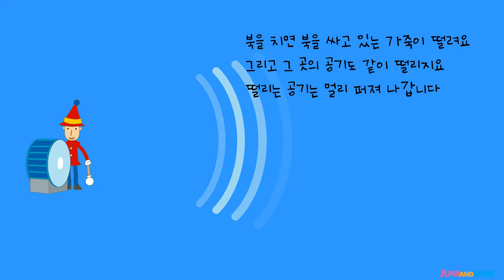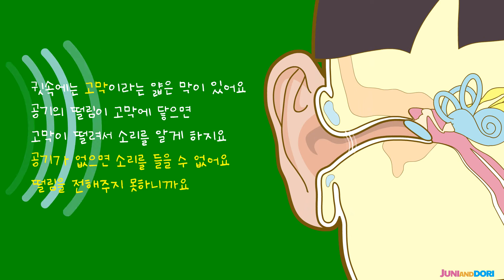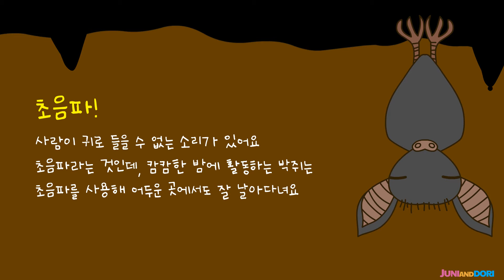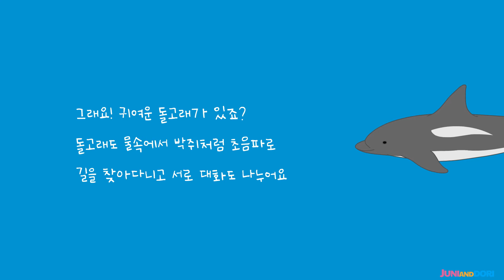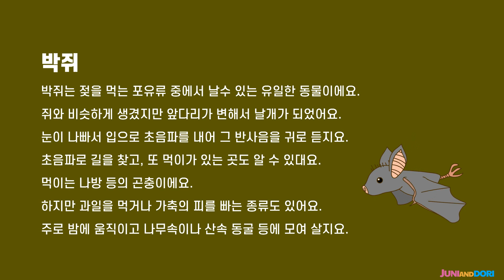돌고래는 어떻게 소리를 들을수 있어?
귓속에는 고막이라는 얇은 막이 있어요.
공기의 떨림이 고막에 닿으면 고막이 떨려서 소리를 알게 하지요.
공기가 없으면 소리를 들을 수 없어요.
떨림을 전해주지 못하니까요.

●내 귀의 나이? How Old Are Your Ears? (Hearing Test)